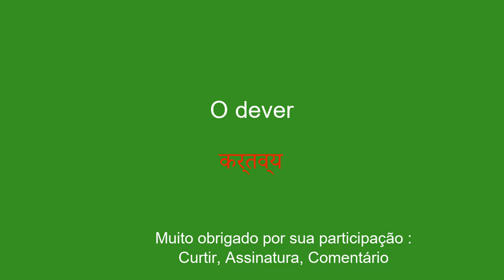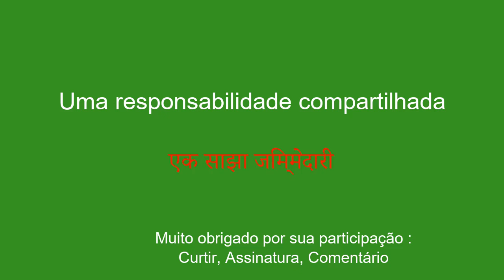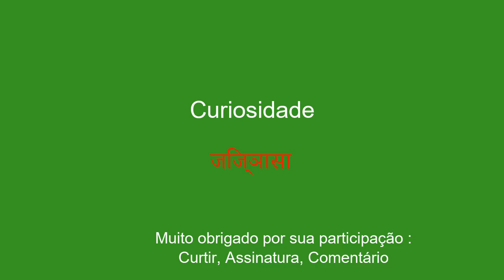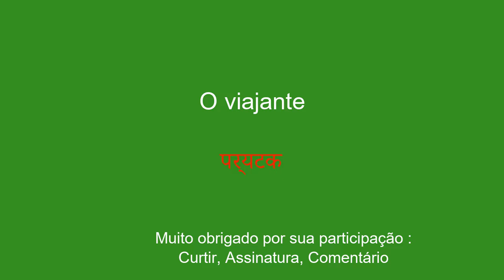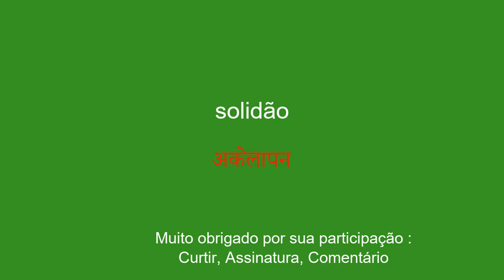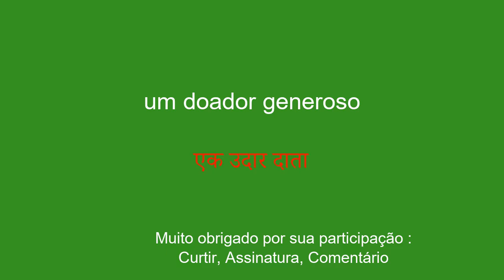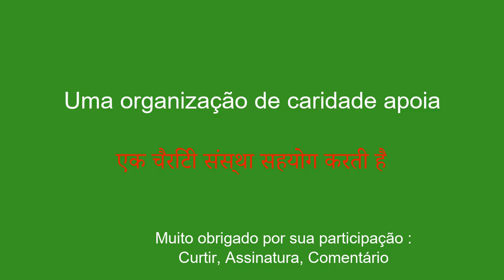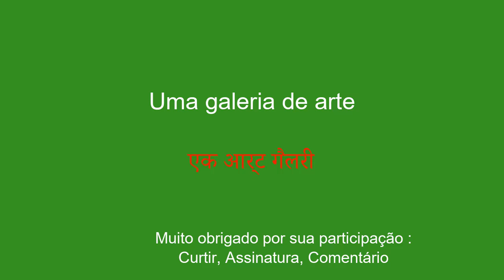10 minutos para aprender hindi: do direito ao doador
Bem-vindo ao meu canal no YouTube dedicado ao aprendizado de hindi para iniciantes! Nesta série de vídeos, apresentarei frases simples para ajudá-lo a aprender com facilidade e rapidez. Se você deseja viajar para o exterior, se comunicar com falantes de inglês ou simplesmente melhorar seu nível em hindi, essas frases permitirão que você desenvolva gradualmente seu vocabulário e gramática. Com minhas explicações claras e meus exemplos práticos, você aprenderá a usar as frases em contextos reais e a memorizá-las facilmente.